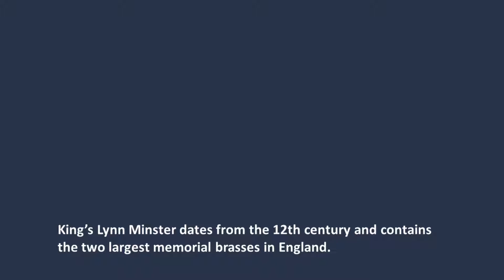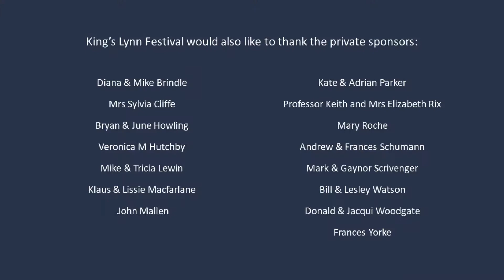Gypsy Rondo concert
The final instalment of our first online concert series features violinist Dominika Fehér, cellist Andrew Skidmore and pianist Steven Devine performing Haydn Piano Trio  No.39 “Gypsy Rondo”